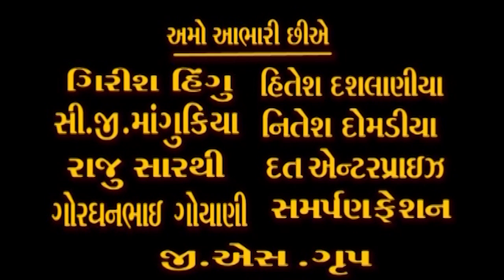ફિરોઝ ઈરાની ની સુપરહિટ ગુજરાતી એકશન કૉમેડી મૂવી | Gujarati Movie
Enjoy Latest Gujarati Film Of Firoz Irani Superhit Ultra HD Gujarati Superhit Gujarati Movie Jai Hindwa Peer

Starring: Firoz Irani, Nilesh Sukhadia, Sheetal Suvarna, Jignesh Hingu, Jayendra Mehta, Prerna Parekh, Hansa Lakod, Gemini Trivedi, Vikas Mehta
Music D: Piyush Verma
Story: Megha Verma
Producer: Jignesh Hingu
Director: Vinod Verma